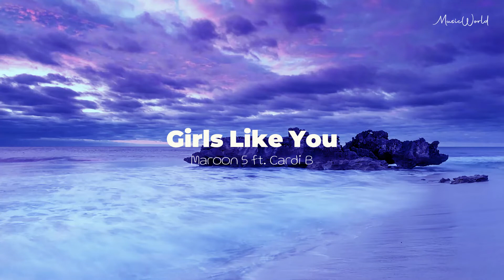Maroon 5 - Girls Like You ft. Cardi B (Official Music)